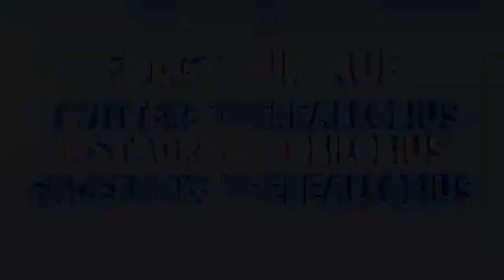WORMS CLAN WARS #07 - DER BESTE JUMP! - Let´s Play Worms | Lobius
Let´s Play Worms Clan Wars Deutsch German